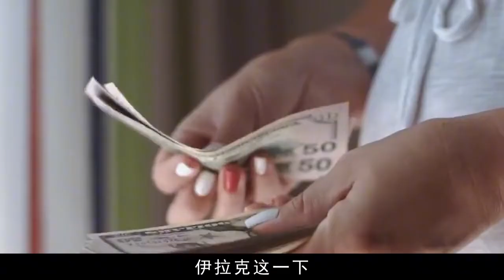甘愿被美国打？萨达姆也要把800架战机埋入沙漠，如今才知多高明